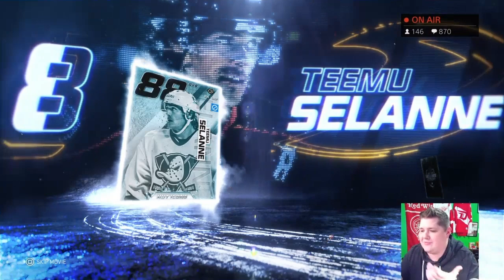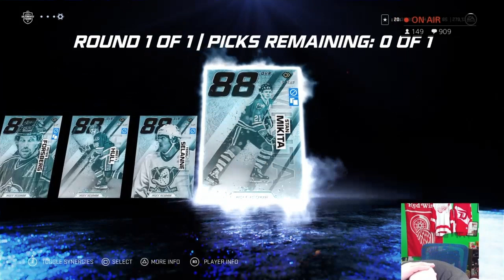NHL 20 | 88 ICON CHOICE SET - HUNT FOR YZERMAN!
Your support is truly appreciated. Means the world.